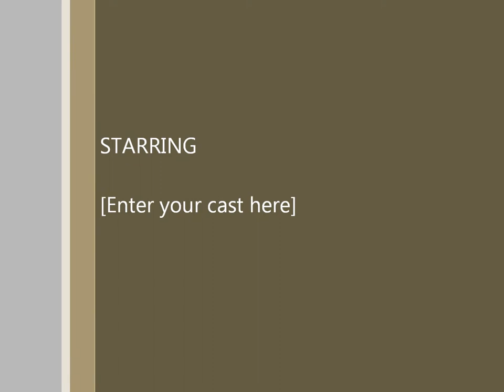SNP Movie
3.0L  L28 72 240Z test drive